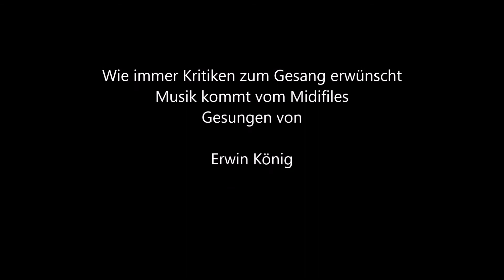Blue Hawaii Deutscher Schlager,Oldies,Midifiles.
Selbst aufgenommen Tyros4